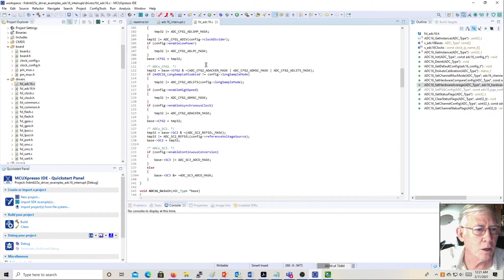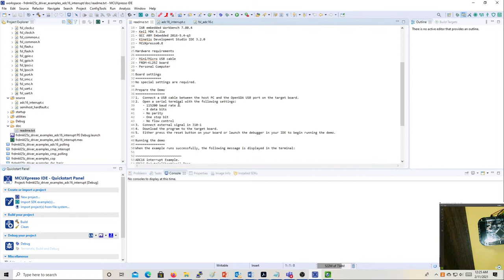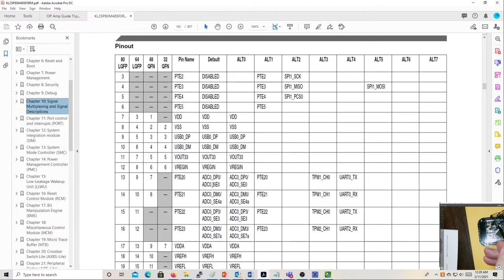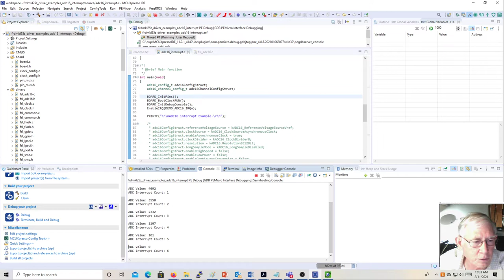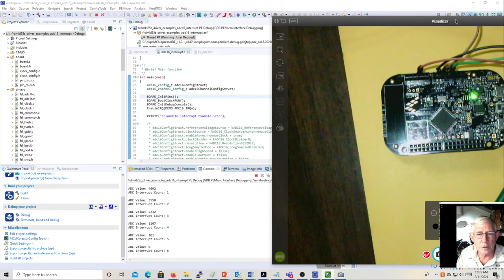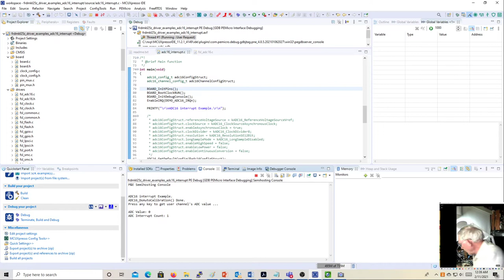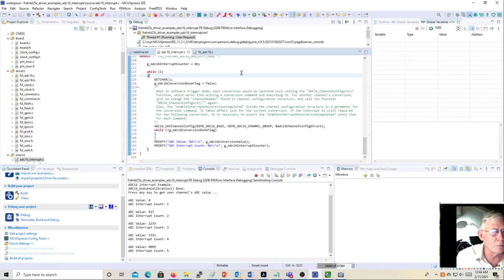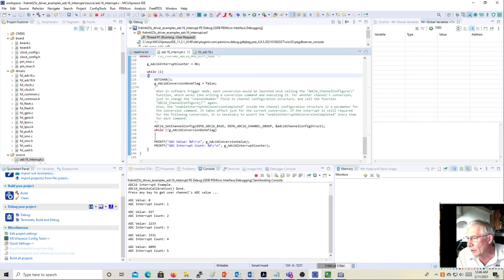2021 02 11 Micro2 Lab 4